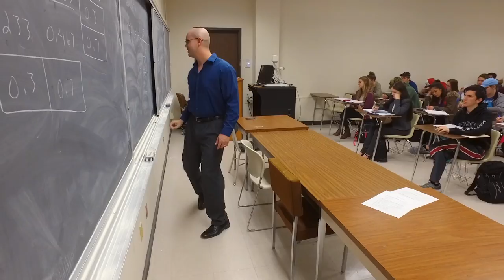McNeese is the Smart Choice